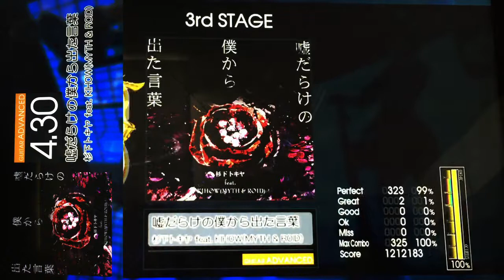嘘だらけの僕から出た言葉 ADVANCED GUITAR 【GITADORA GuitarFreaks】